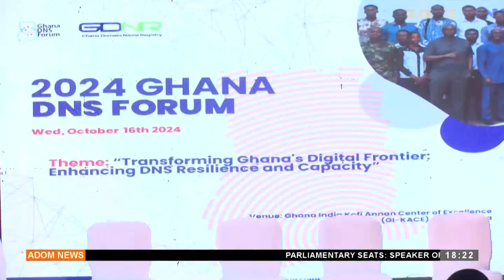Ghana Domain Name Registry organizes 2024 Ghana DNS Forum to address needs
Ghana Domain Name Registry organizes 2024 Ghana DNS Forum to address needs -Adom TV Evening News  (16-10-24)